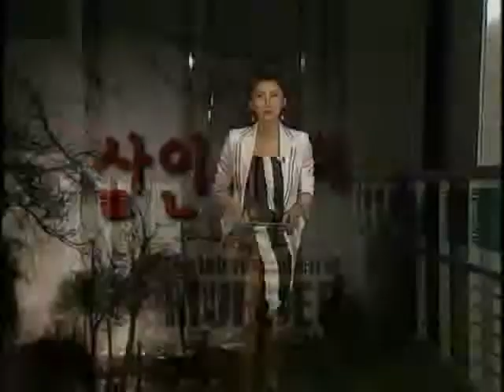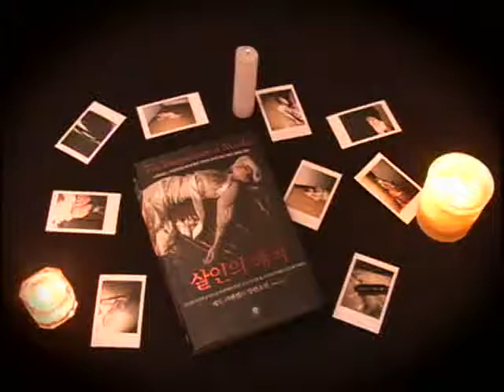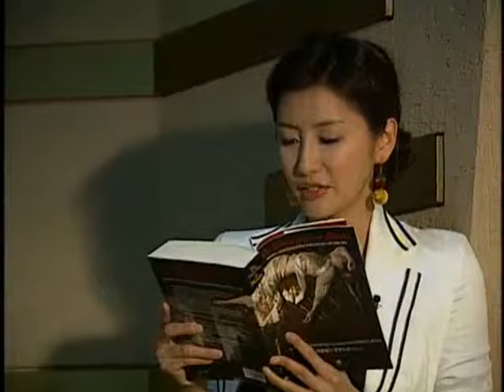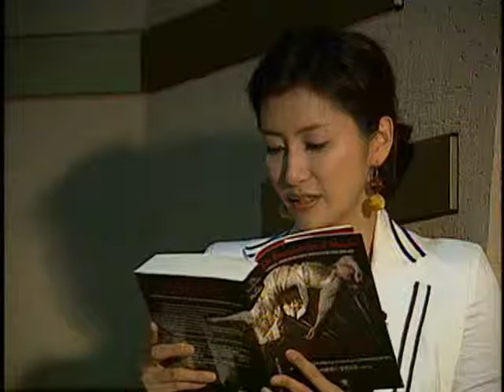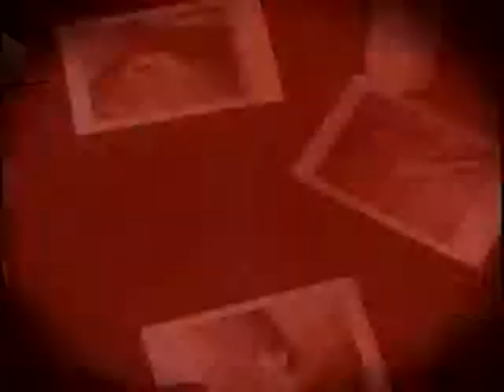책 읽어주는 여자, 밑줄 긋는 남자 - 살인의 해석_#001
EBS, 책 읽어주는 여자, 밑줄 긋는 남자, 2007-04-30, 살인의 해석

제드 러벤펠드 현재 예일 대학 법과대학원 교수로 재직 중인 저명한 법률학자의 소설로 프로이트의 심리학을 통한 분석기법을 활용한 소설